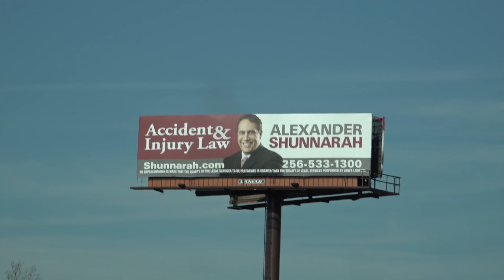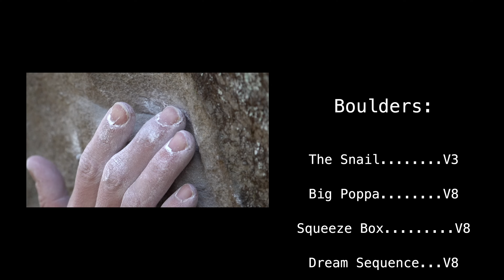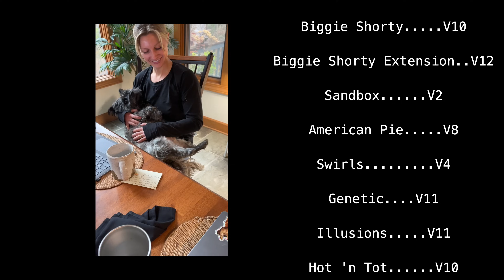Undeniable Vibes - Tension Climbing Southern Trip (Part 2)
This past Fall, Tension took a trip to the South. In this episode the crew splits their time between climbing at The Citadel, Stone Fort, and Horse Pens 40.

00:00 Introduction
00:23 The Snail V5
01:27 Big Poppa V8
02:56 Squeeze Box V8
04:07 Road Trip
04:36 Dream Sequence V8
07:32 The Pinch V7
08:00 Cinderella V7
08:50 The Shield V12
10:44 Barndoor 2000 V12
11:23 Heroin V7
12:45 Biggie Shorty Extension V12
13:28 Biggie Shorty V10
14:24 Sandbox V2
15:36 American Pie V8
16:05 Swirls V4
16:33 Genetic V11
17:04 Illusions V11
17:15 Hot 'n Tot V10
17:49 God Module V11
18:13 Credits